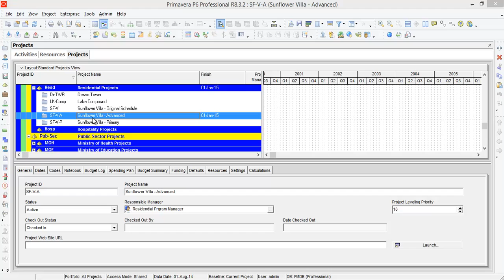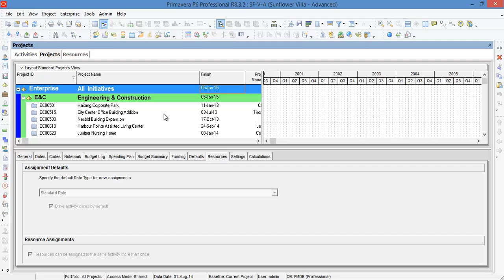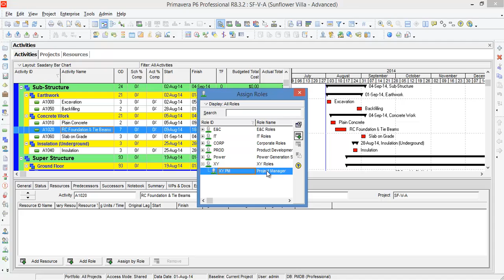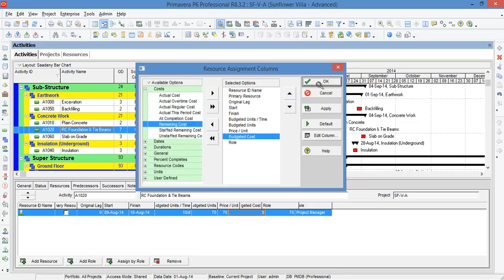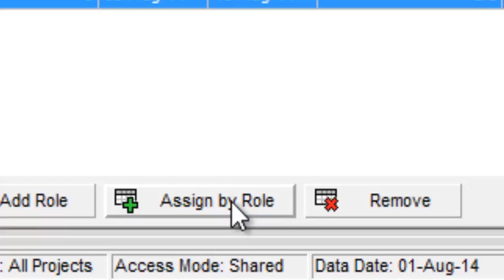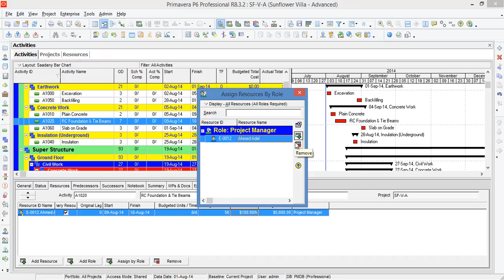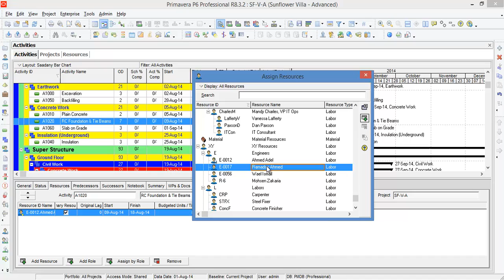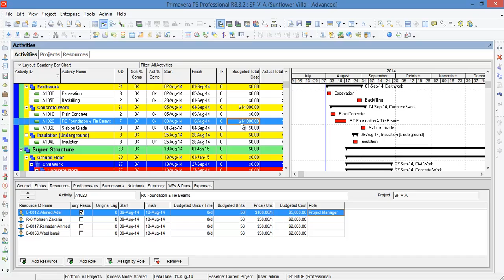Primavera P6 R8.3 - Advanced Level (05/25 - Resource Assignment)